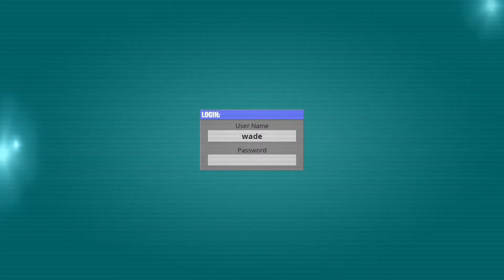Deadpool Skin Is Finally Here!! - How To Find Deadpool's Pistols And Unlock The DEADPOOL Skin Now!!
Deadpool skin is an easy skin to get! I will show you how to find the pistols, and finally show off the new Deadpool skin!! Let's Go!!